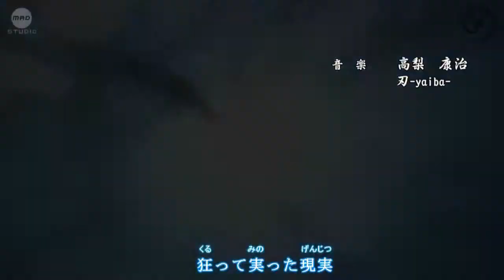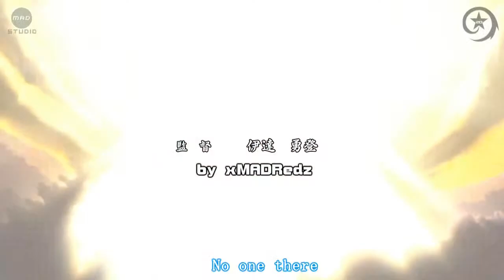Naruto Shippuden Opening ♫Ketsuraku Automation♫ HD